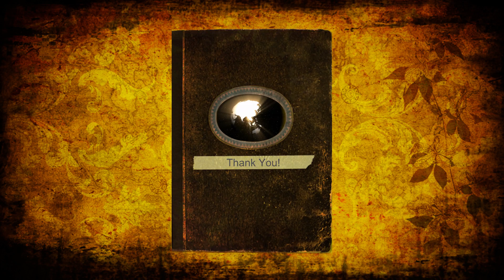Tektites, part 1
Support Bruces Geology channel! Drop a dollar in the bucket as you go.
bitcoin:1NMvPoYVCGR7S7coqvULYFskiFH4QfNH8
Monero: 49pxEyjVCT8NkMaexMXWEdHQJgej2Z22JHLptorhCWKo2j7N9GYTGTmKFMjW5foYB3gZnQbqq4z66gtY5zhBfkQKQA4FAVy